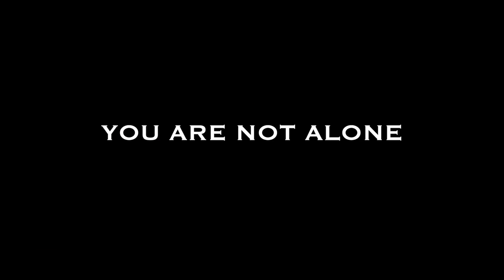Justin King Performing Illuminate At Suicide Prevention Event